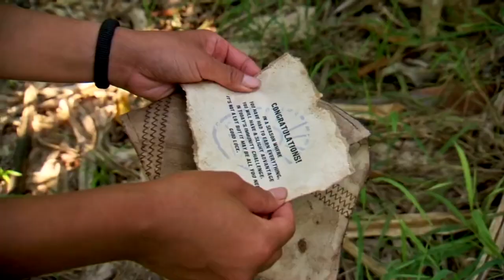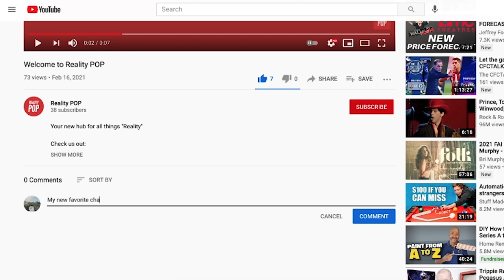THE BEST OF ERIKA CASUPANAN l Survivor 41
Edited by Survivor King.

Reality POP presents the Best of Erika Casupanan. Be sure to like the video, subscribe to the channel, and leave a comment telling us what you thought of this video and who you would like to see next on Survivor Best Ofs!

Would you like to join the Reality POP team?

Thanks!